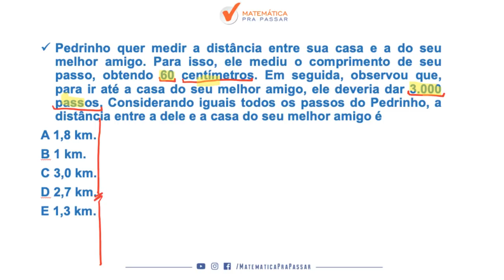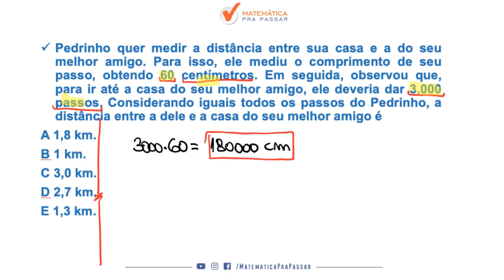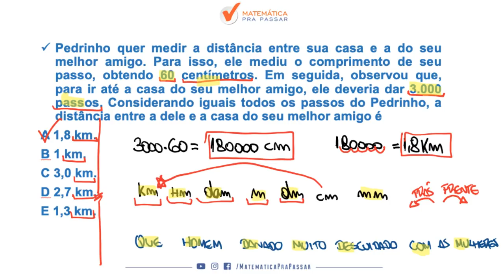CONCURSO PEF/SME - RJ: APRENDA SISTEMA LEGAL DE MEDIDAS EM 7 MINUTOS.[2019]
Nosso professor, Renato Oliveira, nessa vídeo aula mostra como aprender sistema legal de medidas em 7 minutos e nunca mais errar na hora de transformar as unidades.